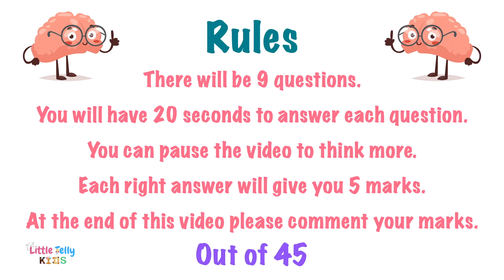Find The Object || Level - Hard || Check your Eyes & Brain|| Find the object Game || Brain Teasers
This video is about Find The Object || Level - Hard || Check your Eyes & Brain|| Find the object Game || Brain Teasers

If you'd like to see more videos like FFind The Object || Level - Hard || Check your Eyes & Brain|| Find the object Game || Brain Teasers then please subscribe and don't forget to click on the bell button so that you can get the notification of the video whenever it is published.

Title:- Find The Object || Level - Hard || Check your Eyes & Brain|| Find the object Game || Brain Teasers